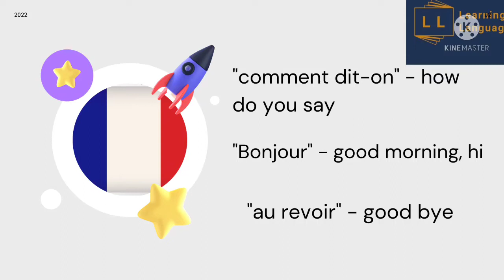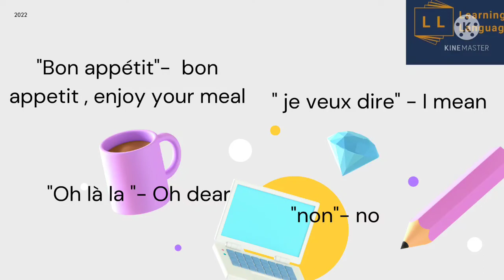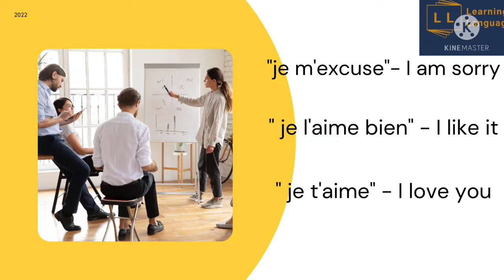most common phrases in French!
French flavored vocabulary is topic where you can find most common phrases in daily life. so what you are waiting for - watch the video now.This video comprises of all possible accents , symbol and special characters in French. This is the part 3 video of Les voyelles series which completes the pronunciation of alphabets of French in all the possible cases.
accent aigu or acute
accent grave
accent circonflexe
accent trema
cedilla
with the beauty of example this video clears all sort of doubts among French learners.

Learning language brought a series of video to understand full french  alphabets pronunciation. This series consist of vowels , consonants , hard and soft vowels , nasal vowels, french accents , diphthongs , pronounce combined vowels in French with examples.

a new language makes new connection !